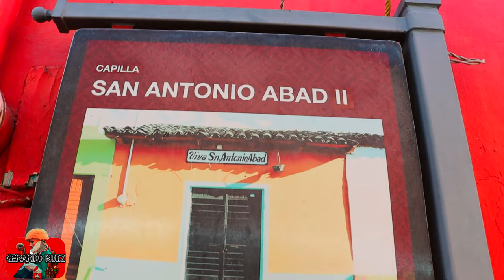PARACHICOS 18 DE ENERO 2023 en 4K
El recorrido del día 18 de enero del 2023, su inicio hasta el final, recorrido las bellas calles de Chiapa de corzo, para luego en la tarde visitar a los patrones difuntos en el Panteón Municipal de Chiapa de corzo, tambien hay una 2da parte donde, se visitara el panteon en la noche.